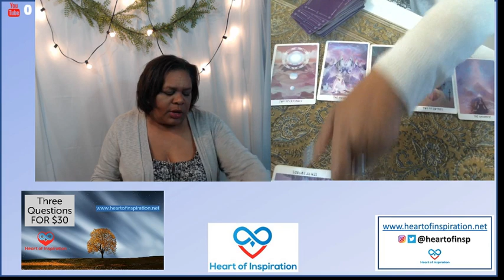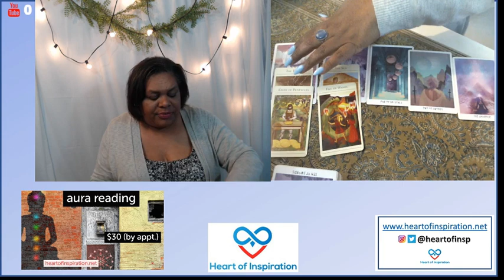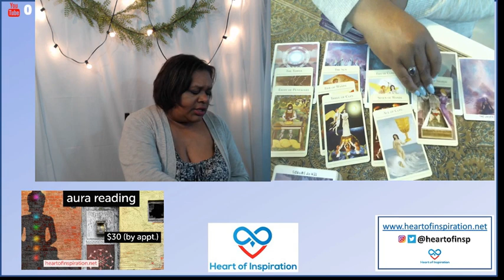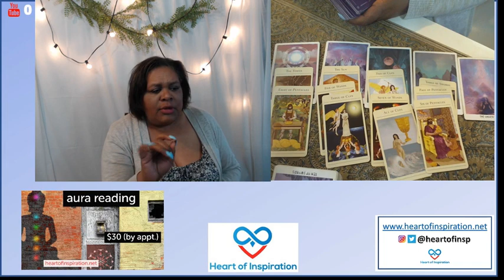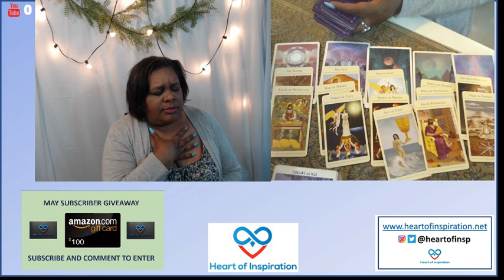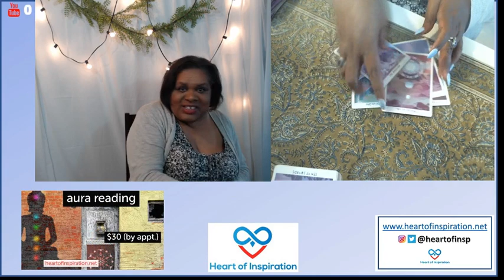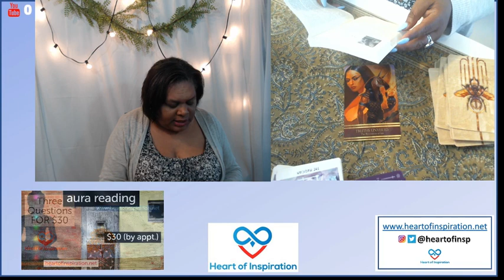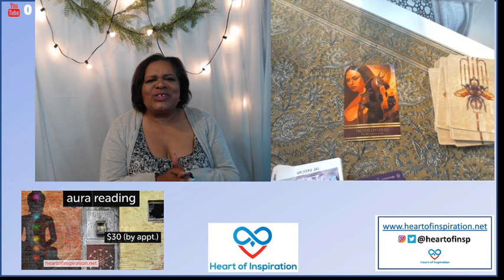CANCER JUNE 2019 | BE WHO YOU WANT TO BE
Welcome Cancer to your June 2019 general reading (Sun, Moon and Rising).  This month, be who you want to be.  Let go of old, out-dated thoughts about yourself and who you have been told you are!

Namaste,
Lisa